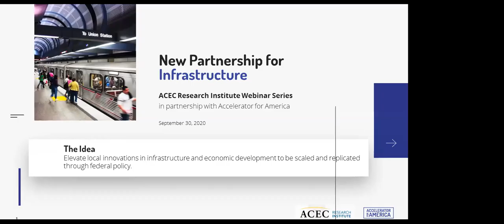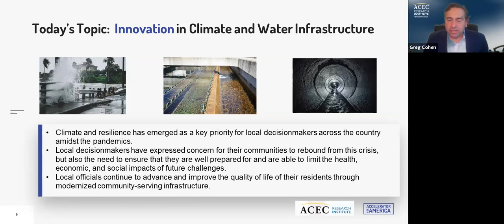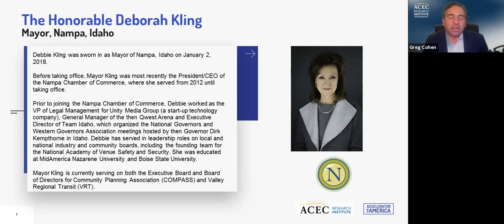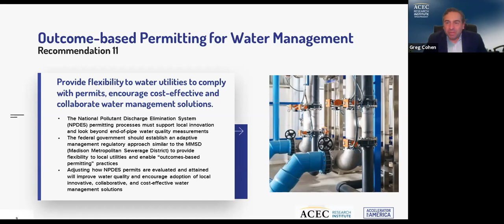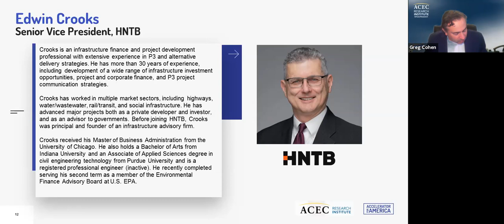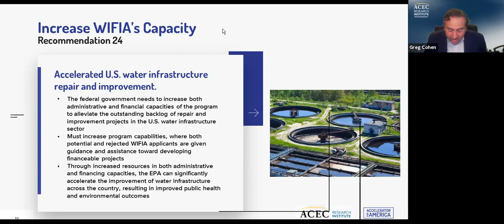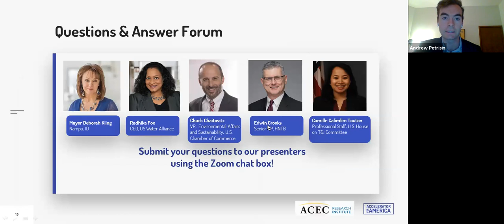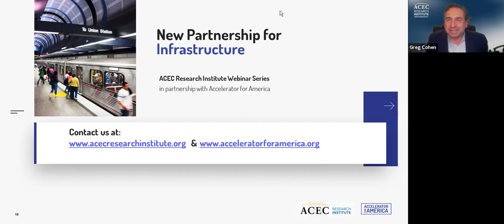ACEC Research Institute Panel Urges Embracing More Local Autonomy in Infrastructure Funding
A recent panel of national infrastructure funding experts urged incorporation of new strategies outlined in “America’s New Playbook for Infrastructure” which implores for a fundamental shift away from the current top-down and outmoded federal funding model, including providing local governments more autonomy on local infrastructure needs.